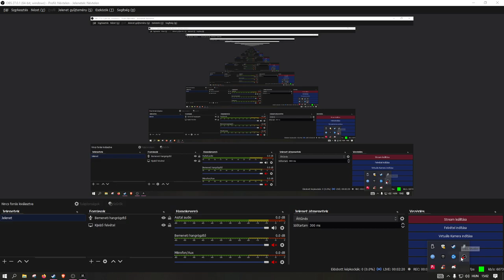New World #43 - doing meaningless quests